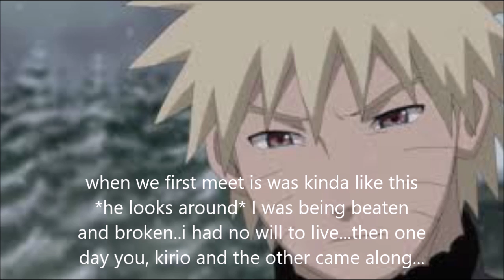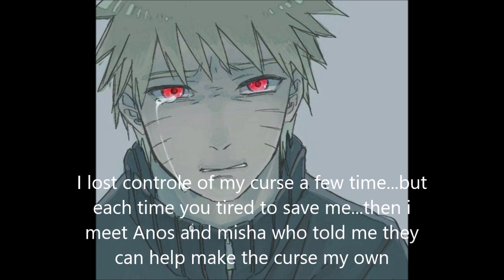Naruto High: The cursed child Ep16